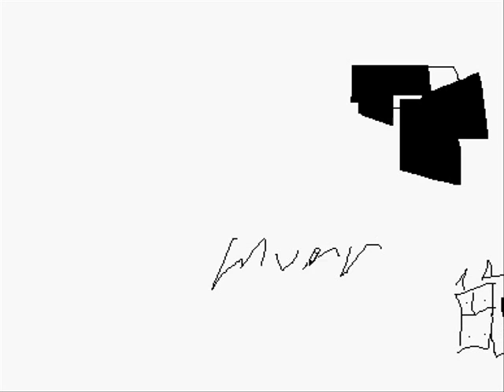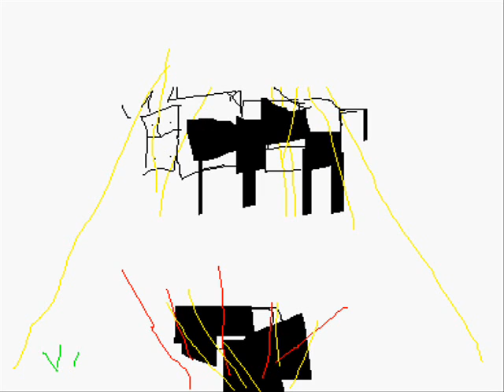Murr?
bored again...
After Dark - Blue Oyster Cult